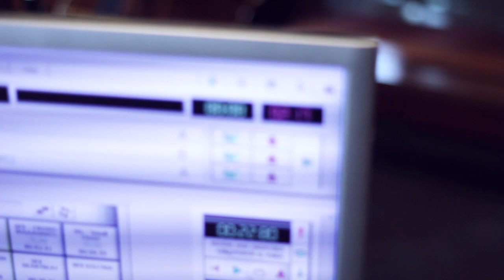YUKA KHARISMA - SIAPA DIRIKU